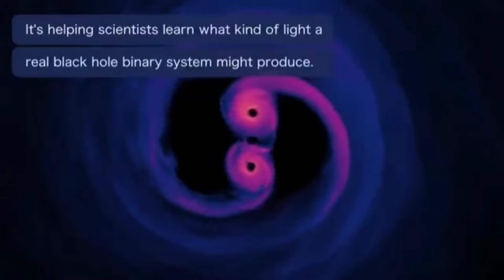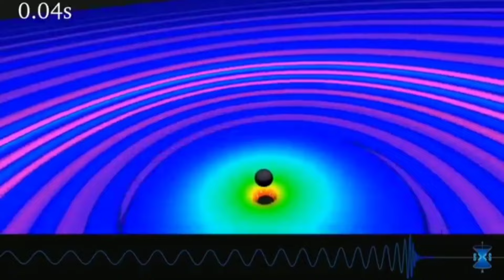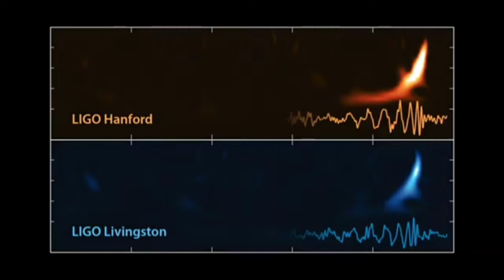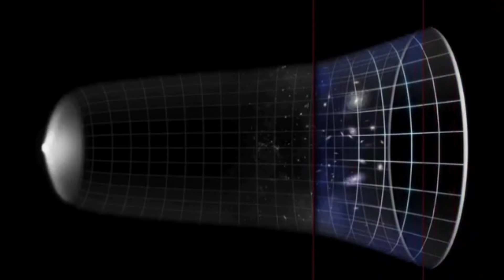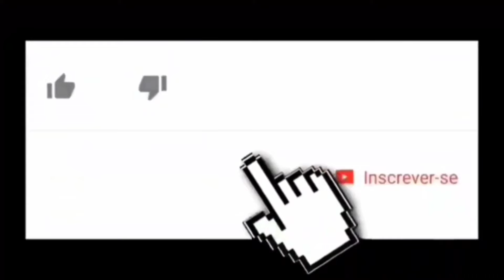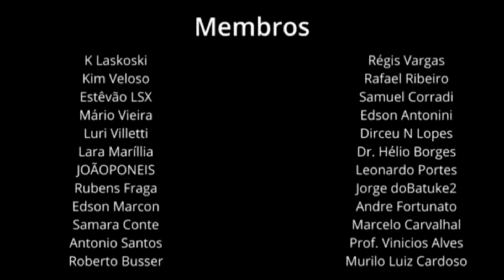A MATÉRIA ESCURA PODE AFETAR A FUSÃO DE BURACOS NEGROS E RESOLVER UM DOS MAIORES MISTÉRIOS DO COSMOS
Em 2023, astrofísicos anunciaram a detecção de um "zumbido" de ondas gravitacionais espalhado por todo o universo.

Eles levantaram a hipótese de que esse sinal de fundo tinha origem na fusão de  milhões de pares de buracos negros supermassivos cada um bilhões de vezes mais massivo que o nosso sol.

O problema é que simulações teóricas mostraram que, à medida que pares desses gigantescos objetos celestes se aproximam, o movimento é interrompido quando eles estão a aproximadamente um parsec de distância — cerca de três anos-luz — o que impediria uma fusão .

Esse "problema do parsec final" não só entrava em conflito com a teoria de que a fusão de buracos negros supermassivos era a fonte do fundo de onda gravitacional, como também contrariava a hipótese de que os Buracos Negros supermassivos crescem a partir da fusão de buracos negros menos massivos.

Agora pesquisadores descobriram uma ligação entre alguns dos maiores e menores objetos do cosmos: buracos negros supermassivos e partículas de matéria escura.

Os novos cálculos da equipe revelam que pares de buracos negros supermassivos  podem se fundir em um único buraco negro maior devido ao comportamento anteriormente ignorado das partículas de matéria escura , o que soluciona  o antigo "problema do parsec final" e ainda confirma o modelo de evolução das galáxias.

Acredita-se que Buracos Negros supermassivos estejam no centro da maioria das galáxias e que quando elas  os objetos entram em órbita uma em torno da outro e à medida que giram a atração gravitacional de estrelas próximas os puxa e os desacelera.

Como resultado,  espiralam para dentro em direção a uma fusão.

Modelos de fusão anteriores mostraram que quando os buracos negros gigantes se aproximavam de  um parsec, eles começavam a interagir com a nuvem de matéria escura ou halo no qual estavam inseridos.

Eles indicaram que a gravidade dos objetos em espiral joga as partículas de matéria escura para longe do sistema e a escassez resultante de matéria escura significa que a energia não é extraída do par e suas órbitas mútuas não encolhem mais.

Enquanto esses modelos rejeitaram o impacto da matéria escura nas órbitas dos Buracos Negros Supermassivos,

o novo modelo de cientista Alonso-Álvarez e seus colegas revela que as partículas de matéria escura interagem entre si de tal forma que não são dispersas.

 A densidade do halo de matéria escura permanece alta o suficiente para que as interações entre as partículas e os Supermassivos continuem a degradar as órbitas , abrindo caminho para uma fusão.

"A possibilidade de que partículas de matéria escura interajam umas com as outras é uma suposição que fizemos, um ingrediente extra que nem todos os modelos de matéria escura contêm", diz Alonso-Álvarez.

 "Nosso argumento é que apenas modelos com esse ingrediente podem resolver o problema final do parsec."

O zumbido de fundo gerado por essas colisões cósmicas colossais é composto de ondas gravitacionais de comprimento de onda muito maior do que aquelas detectadas pela primeira vez em 2015 por astrofísicos que operam o Observatório de Ondas Gravitacionais por Interferômetro Laser (LIGO).

Essas ondas gravitacionais foram geradas pela fusão de dois buracos negros, ambos com cerca de 30 vezes a massa do sol.

O zumbido de fundo foi detectado nos últimos anos por cientistas que operam o Pulsar Timing Array.

"Uma previsão da nossa proposta é que o espectro de ondas gravitacionais observado por matrizes de temporização de pulsar deve ser suavizado em baixas frequências", diz Cline.

"Os dados atuais já sugerem esse comportamento, e novos dados podem ser capazes de confirmá-lo nos próximos anos."

Além de fornecer informações sobre as fusões buracos negros supermassivos e o sinal de fundo da onda gravitacional, o novo resultado também fornece uma janela para a natureza da matéria escura.

"Nosso trabalho é uma nova maneira de nos ajudar a entender a natureza de partículas da matéria escura", diz Alonso-Álvarez. "Descobrimos que a evolução das órbitas dos buracos negros é muito sensível à microfísica da matéria escura e isso significa que podemos usar observações de fusões de buracos negros supermassivos para entender melhor essas partículas."

Os pesquisadores descobriram por exemplo que as interações entre partículas de matéria escura que eles modelaram também explicam as formas dos halos de matéria escura galáctica.